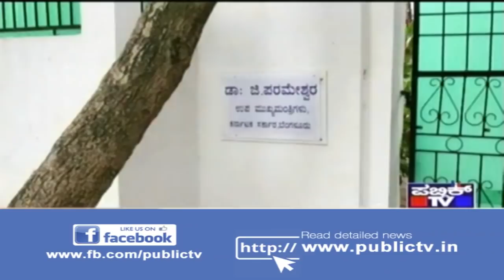DCM Parameshwar Foul-Play Exposed | ವಾಸ್ತು ಪ್ರಕಾರದಂತೆ ಡಿಸಿಎಂ ಸರ್ಕಾರಿ ಬಂಗಲೆ ಚೇಂಜ್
ಜನ ಸತ್ತರೂ ಚಿಂತೆ ಇಲ್ಲ, ರೋಡಿಗಿಳಿದ್ರೆ ಝೀರೋ ಟ್ರಾಫಿಕ್ ದರ್ಬಾರು ಮಾಡಿ ಚರ್ಚೆಗೀಡಾಗಿದ್ದ ಉಪ ಮುಖ್ಯಮಂತ್ರಿ ಪರಮೇಶ್ವರ್, ಇದೀಗ ಸ್ವಂತ ಮನೆಯಿಂದ ಕೂಗಳತೆ ದೂರದಲ್ಲೇ ಇರೋ ಸರ್ಕಾರಿ ಬಂಗಲೆಯನ್ನು ವಾಸ್ತುಪ್ರಕಾರವಾಗಿ ಬದಾವಣೆ ಮಾಡುತ್ತಿದ್ದಾರೆ